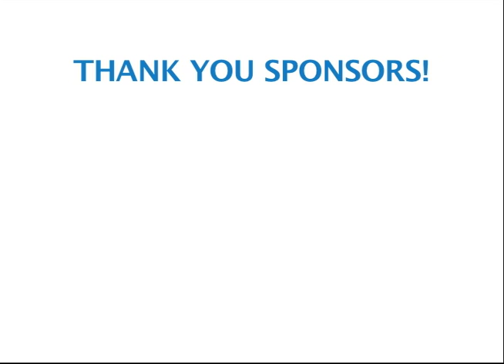Alberta's Important Bird Areas 2012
An Introduction to Alberta's Important Bird Areas.